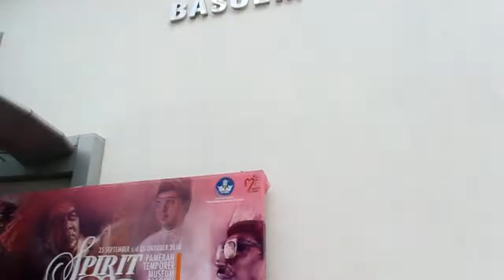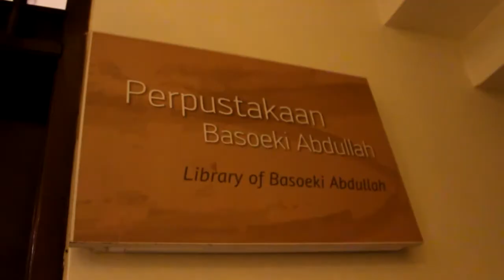17 Tahun Museum Basoeki Abdullah - MAESTRO PELUKIS INDONESIA (1915-1993)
Sang maestro pelukis realis dan naturalis Indonesia bapak Basoeki Abdullah. Selengkapnya simak vlog ini dan selamat menikmati.
Seluruh musik yang digunakan merupakan musik free copyright.